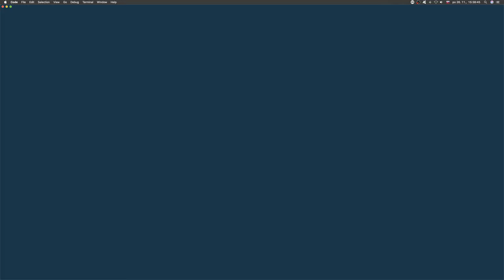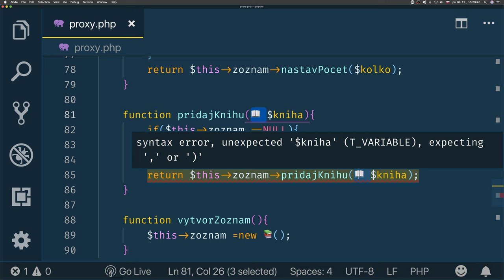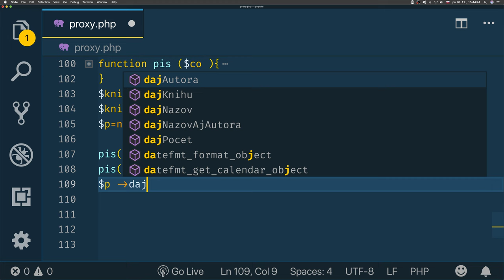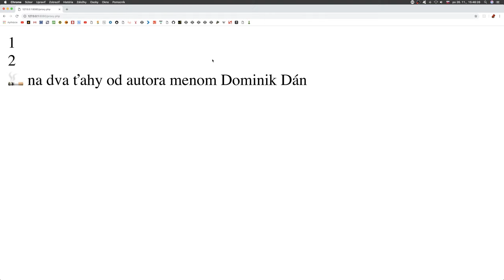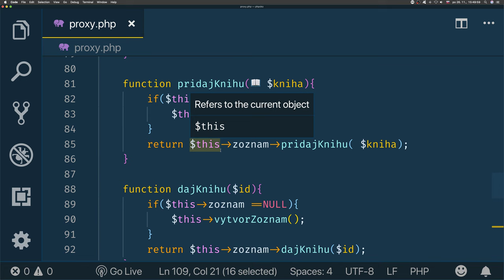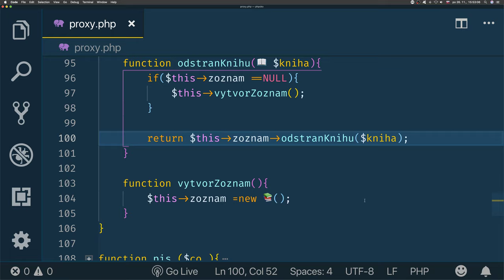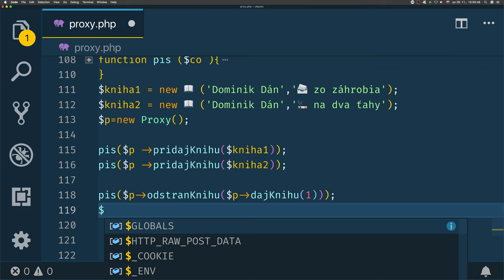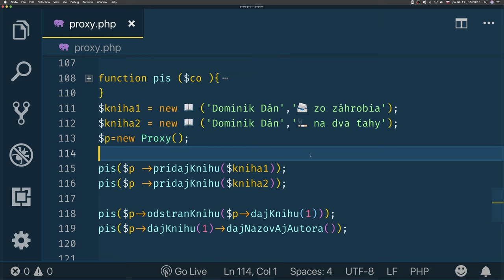918 🐘 Proxy - 4.časť║PHP a MySQL slovensky║ Programovanie s Yetim